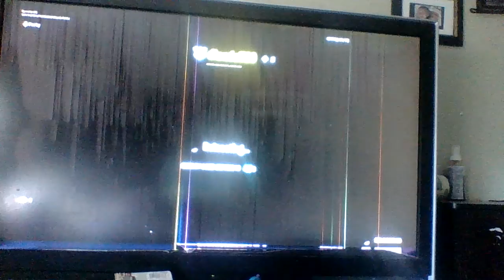fortnite lets play part 2